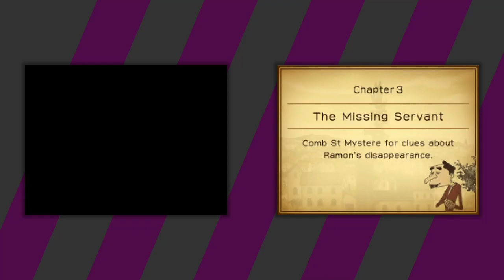Professor Layton and the Curious Village [5] Runabout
With the moon puzzle, I was assuming that it was calibrating the puzzle against a weight of similar size, and measuring mass, not weight, which would have made it over 100g. Oh well.